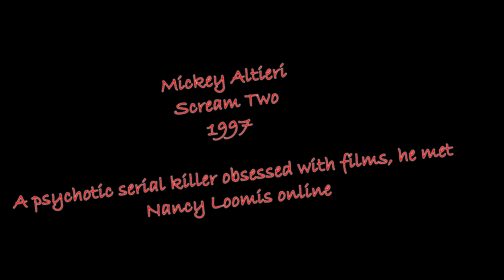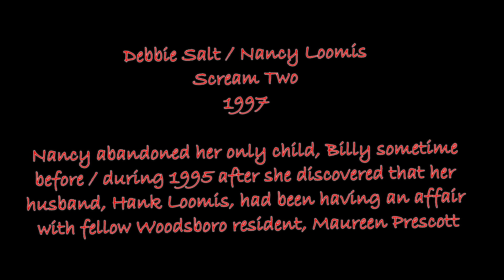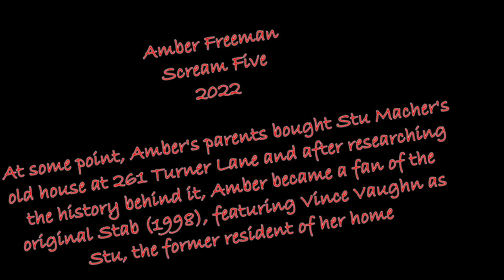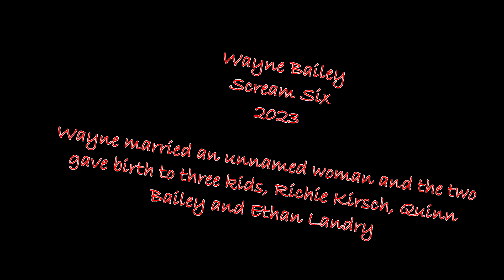WHO WERE THE KILLERS IN THE SCREAM MOVIES